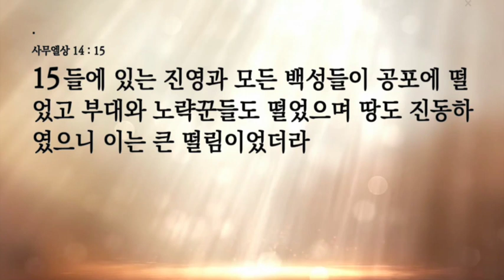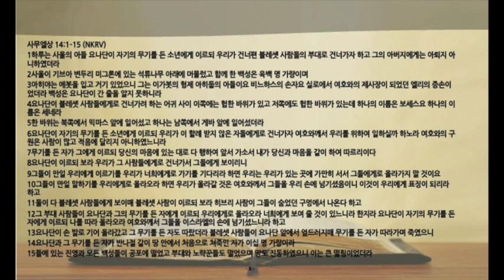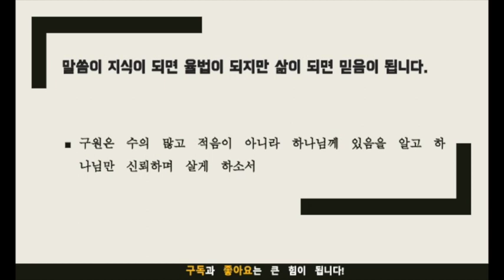묵상노트 ㅣ 영적전쟁은 하나님께 맡기라 (사무엘상 14:1-15)